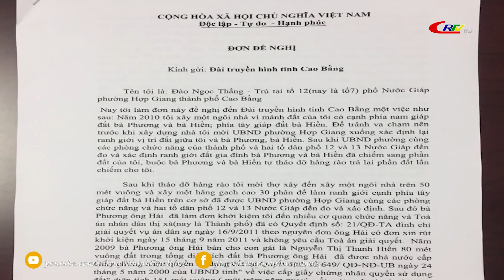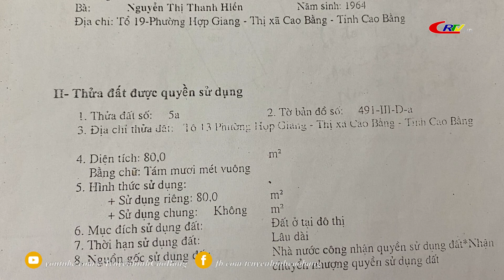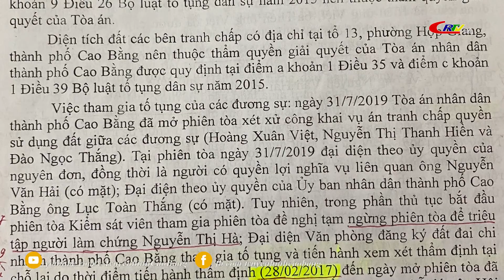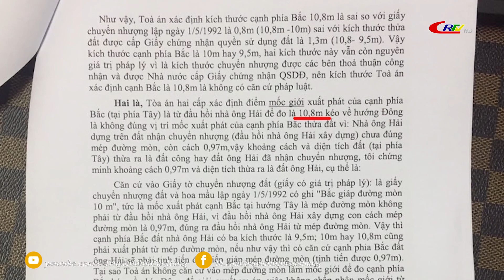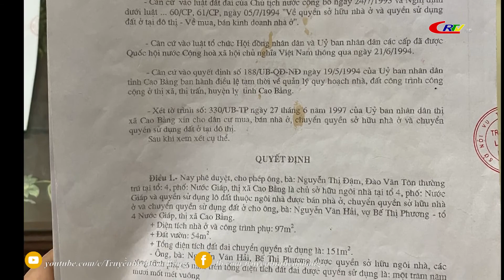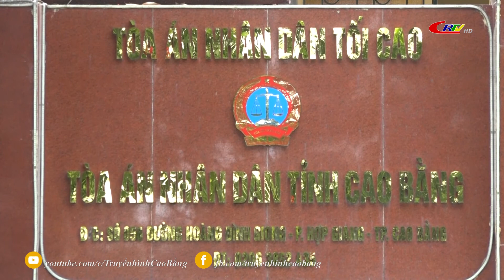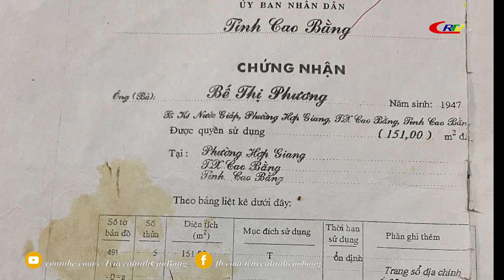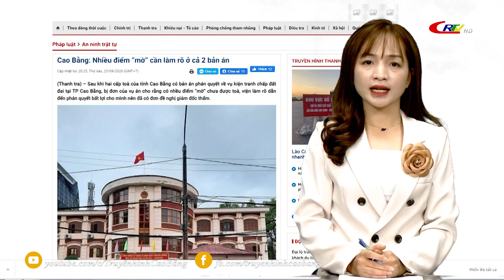Cơ quan Dân cử và Cử tri ngày 22/6/2021